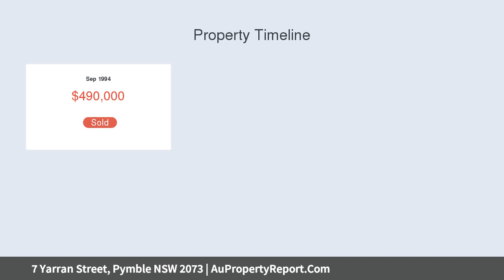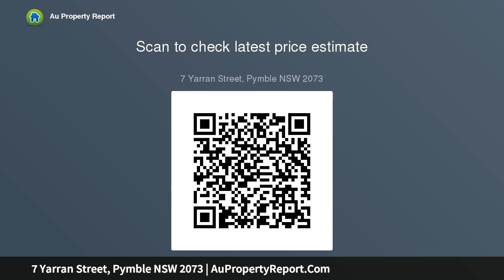7 Yarran Street, Pymble NSW 2073 | AuPropertyReport.Com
7 Yarran Street, Pymble NSW 2073
Property Type: house
Bedrooms: 5
Bathrooms: 5
Car Space: 3
Family oasis in a picturesque setting